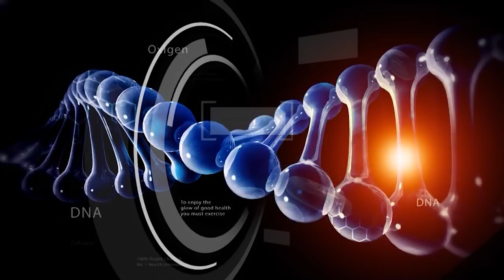Dr. NCN - Cancerul de san